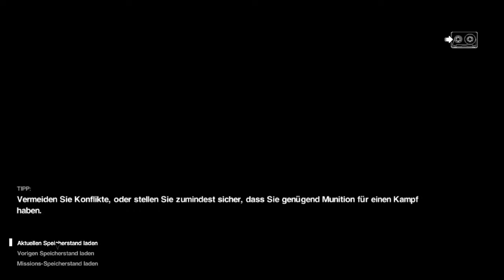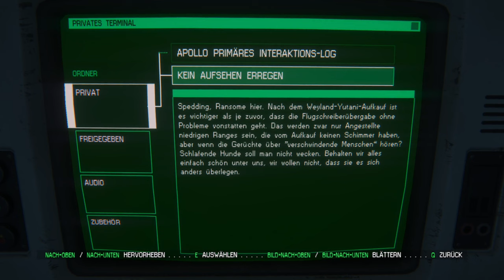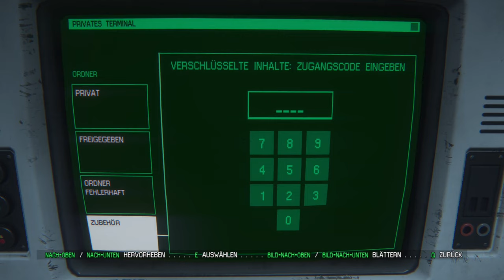Wir betreten APOLLO´s Haupt-KI | Alien Isolation 12